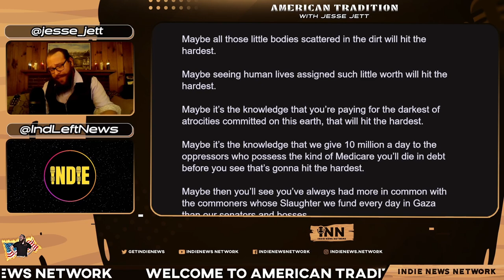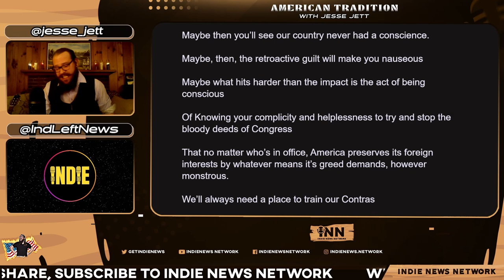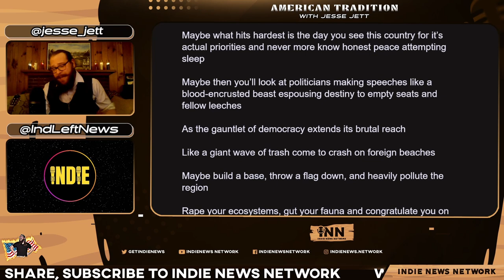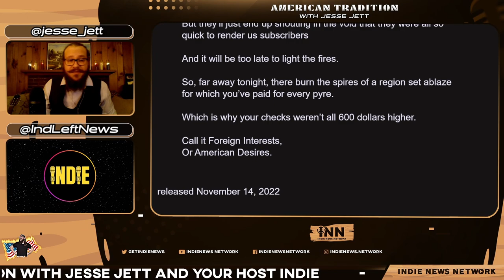American Desires LIVE